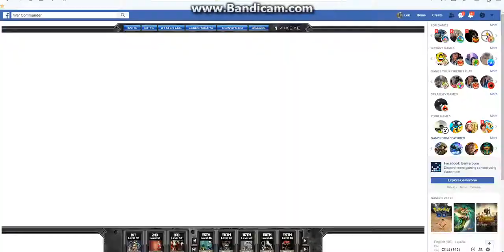Darkstorm bases 7min repair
Using 3 Mavericks, 3 Valliants, Herald, Hand of Malachi, and 1 Fury
You can do the DS base with no more than 7min repair. (i had 7min 11sec)
ENJOY COMMANDERS